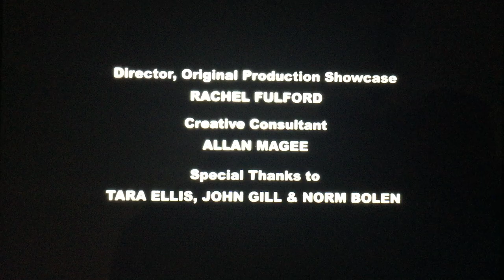Showcase/Georgian Entertainment/Oasis International (2007)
And Now, here’s the season 2 show is call “Rent-A-Goalie” (2007)